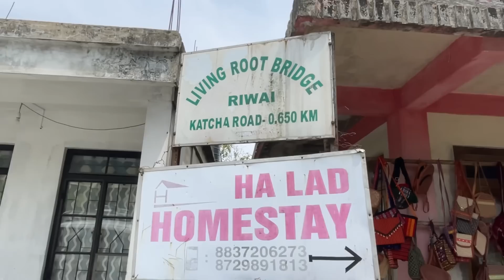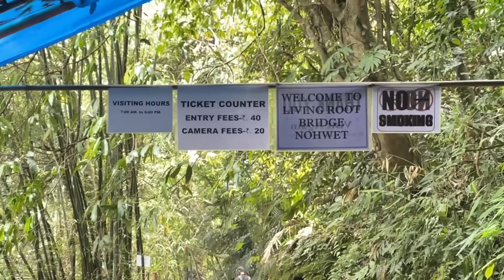Living Root Bridge hernu jada hattu vayo😅||Ep.2